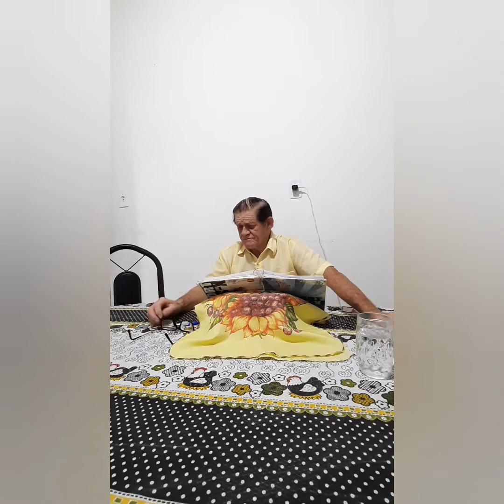Mensagens e poesias mediúnicas (Retalhos de luz)(bloco 0019) Edson Flausino Sene